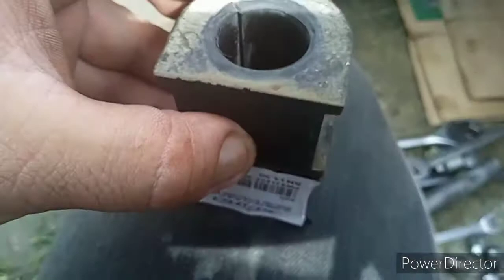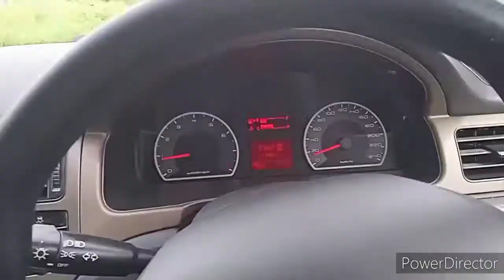proton Preve : klu mahu jd mekanik..kena hadap ni dulu kerja buka stabilizer bush.dh pandai ndk apa!